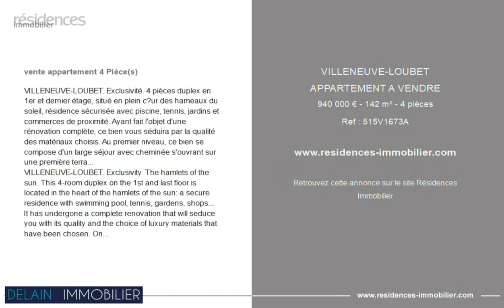VILLENEUVE-LOUBET - APPARTEMENT A VENDRE - 940 000 € - 142 m² - 4 pièce(s)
Référence : 515V1673A

VILLENEUVE-LOUBET. Exclusivité. 4 pièces duplex en 1er et dernier étage, situé en plein cœur des hameaux du soleil, résidence sécurisée avec piscine, tennis, jardins et commerces de proximité. Ayant fait l'objet d'une rénovation complète, ce bien vous séduira par la qualité des matériaux choisis. Au premier niveau, ce bien se compose d'un large séjour avec cheminée s'ouvrant sur une première terrasse exposée à l'Ouest, d'une salle de réception et d'une cuisine indépendante s'ouvrant sur une deuxième terrasse (55m2) exposée à l'Est. A l'étage, l'on trouve une chambre en suite avec salle d'eau à l'italienne, puis deux chambres de belles dimensions se partageant une seconde salle d'eau et un wc indépendant. Une place de parking et une cave complètent ce bien d'exception. Charges 50€/mois TF: 1484€ Prix : 990.000 € Honoraires à la charge des vendeurs.

VILLENEUVE-LOUBET. Exclusivity. The hamlets of the sun. This 4-room duplex on the 1st and last floor is located in the heart of the hamlets of the sun: a secure residence with swimming pool, tennis, gardens, shops... It has undergone a complete renovation that will seduce you with its quality and the choice of luxury materials that have been chosen. On the first level this property benefits from a large living room with fireplace opening onto a first terrace, a reception room and an independent kitchen opening onto the second terrace (55m2) Upstairs it is composed of a bedroom en suite

Cette annonce vous est proposée par l'agence Delain Immobilier

|2875605|